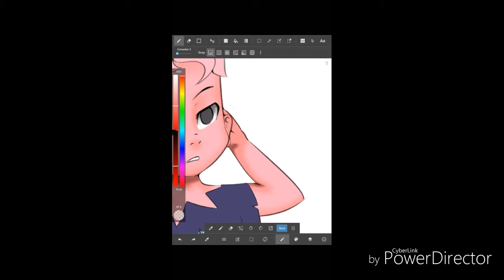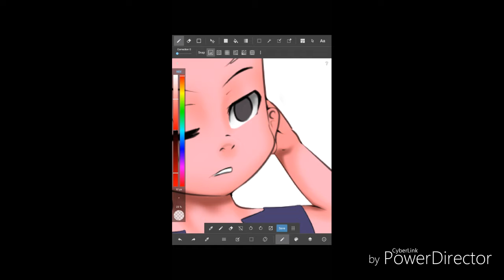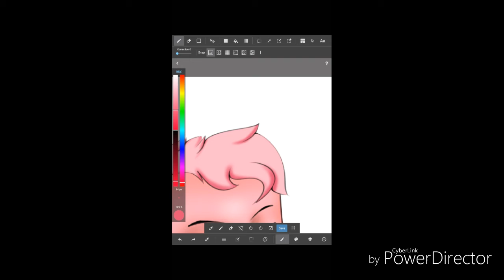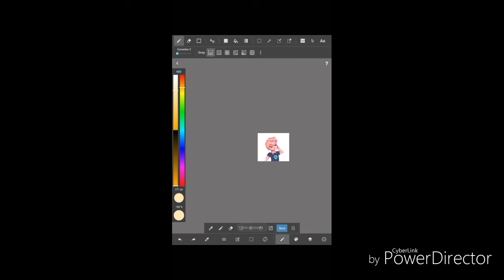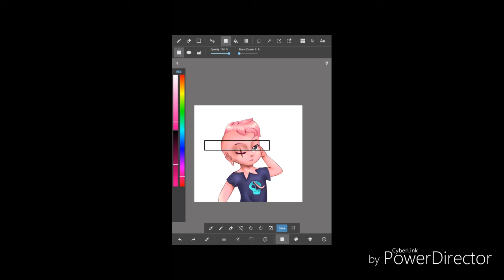Pink Lars [Steven Universe Fanart Speedpaint]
So heyyy I'm back 😂 after weeks of inactivity finally had the motivation to post something~

So yeah I saw the new episodes of Steven Universe and I wanted (no pun intended :^)) to make a fanart of Lars when he turned pink/into a zombie 😂

But then yea I might also make fanarts of the other characters as well UwU

Deviantart - EcoEcoTheNeko
Wattpad - Jerico Dilla
Sketch - Eco Neko